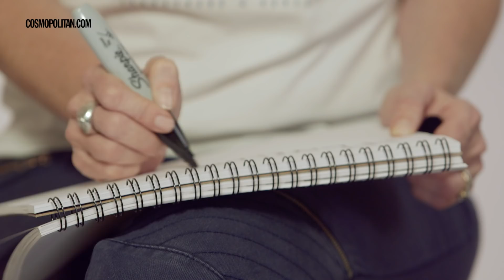How This Paralympic Snowboarder Overcame Her Disability | Cosmopolitan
Paralympic bronze medalist Amy Purdy never let her injuries get in the way of her dreams.